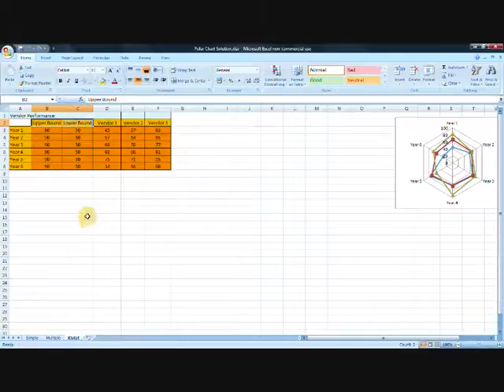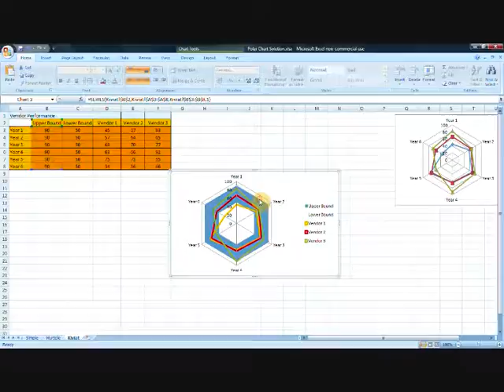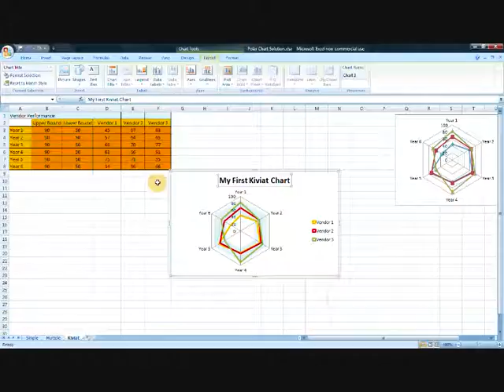How to create a Kiviat Chart in Microsoft Excel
This is a follow on from the previous video on Polar or Radar charts and how to create them in Excel. Here we look at how to introduce upper and lower limits on our chart to represent a band or range of values that are important to us.